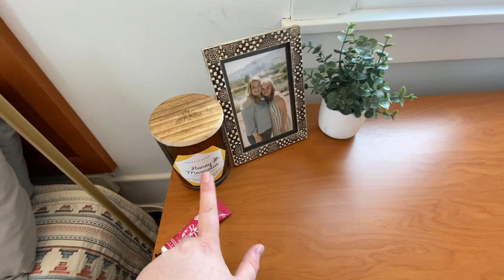REDECORATING MY GUEST BEDROOM | vlogmas day 16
Today we are redecorating my guest bedroom!!! I hope you enjoy and I can't wait to see you tomorrow. Thanks for all the support ;)